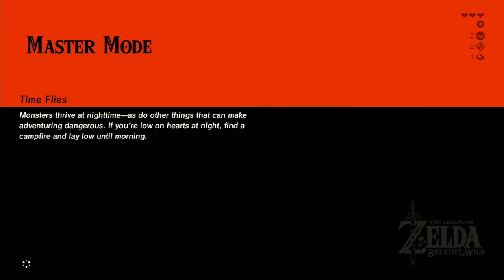Breath of the Wild but some guy keeps yammering on the Great Plateau for 40 minutes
Alternative titles include: "The Fish of Betrayal," "Pretending I Don't Die," and "I promise I'll get better at editing... eventually..."

... look, I'm gonna be honest; I still don't know what I'm doing here.